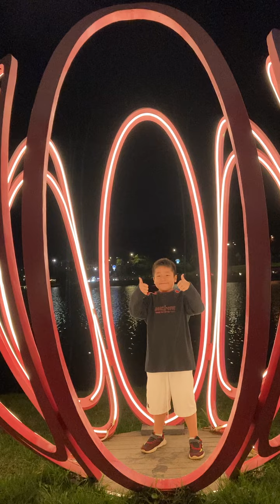Du lịch Đà Lạt